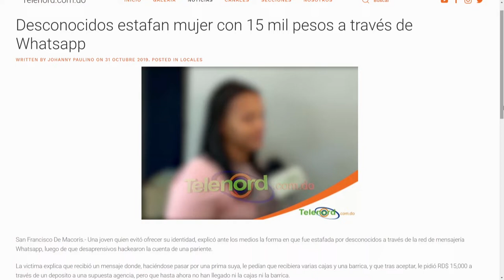Atención no se deje engañar por Facebook que están robando